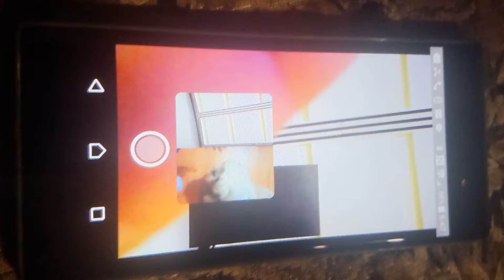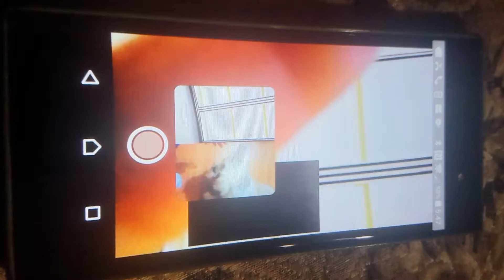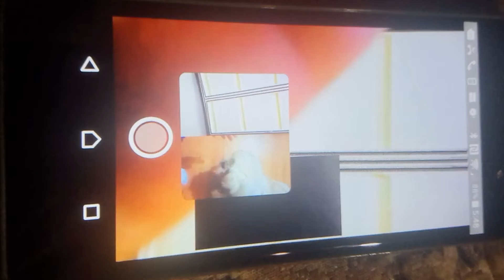Nanay Azon Video of Prayers at mabuting Payo ng Lola Azon niya.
October 13, 2018 Saturday @ 12:47 p.m.